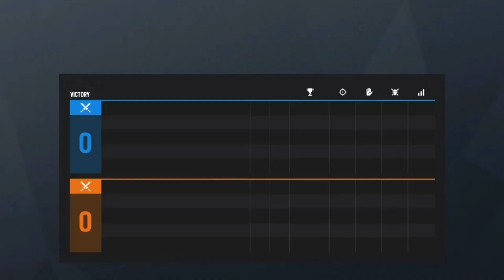Diamond Placement In Operation Shadow Legacy- Rainbow Six Siege Diamond Highlights